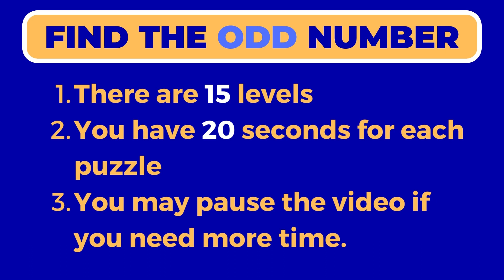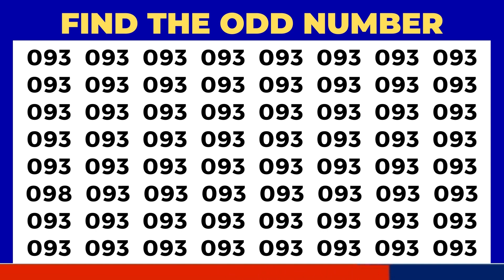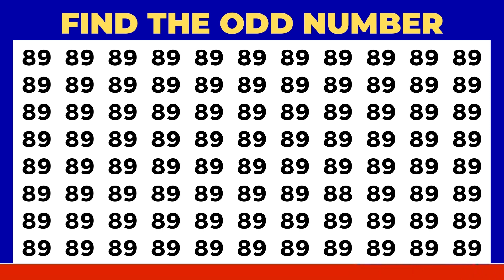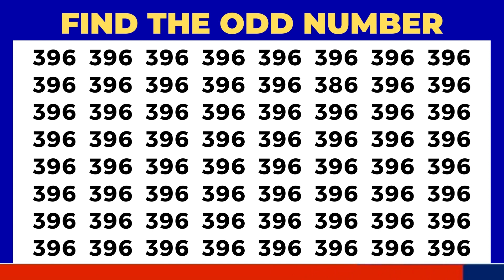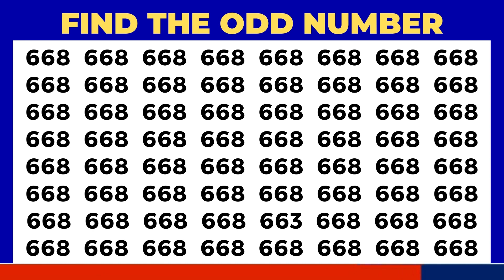Can You Spot the Odd Numbers? Take the Challenging Puzzle Quiz Now!